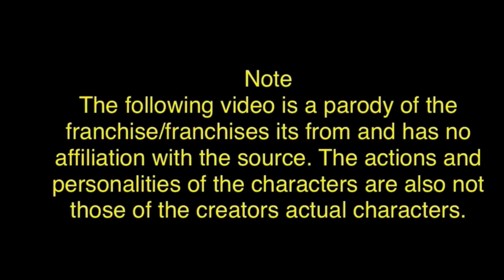Pizzeria Fortification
The animatronics fortify the pizzeria.